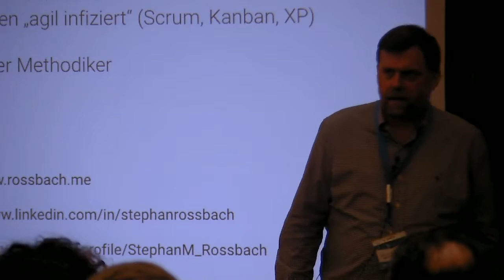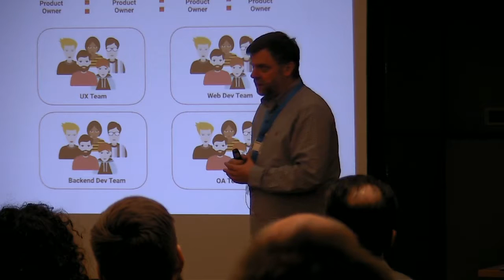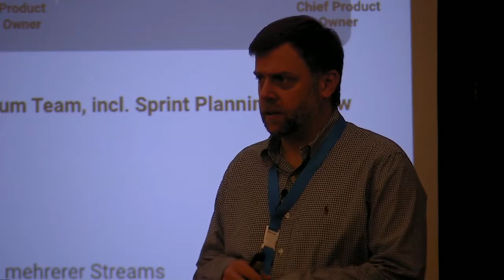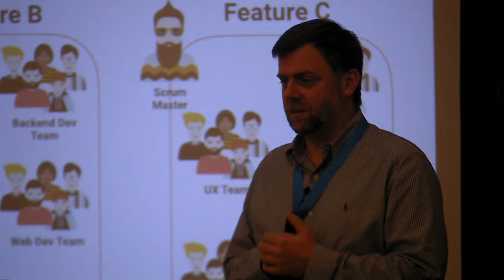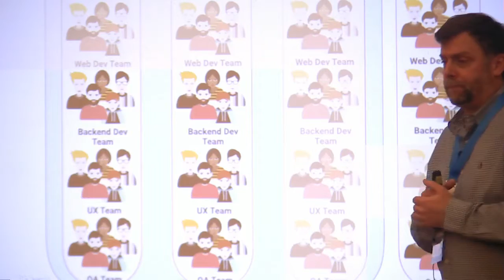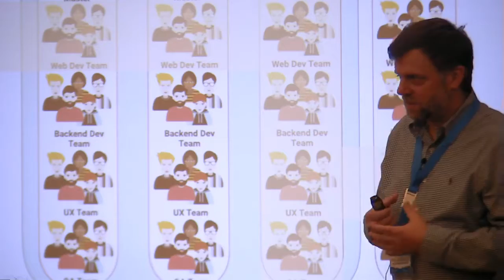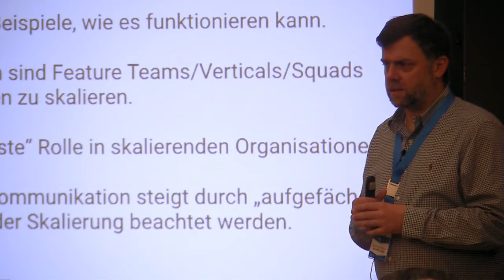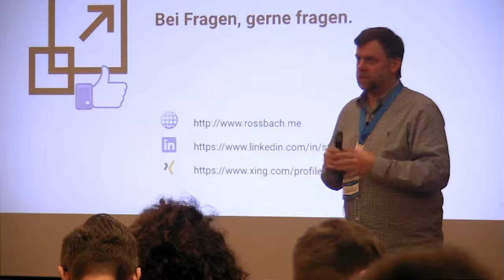Die Rolle des Product Owners in skalierten Organisationen - Stephan M. Rossbach live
Die Rolle des Product Owners in skalierten Organisationen
Scrum ermöglicht es dem Team, in kurzen Abständen Produkte zu liefern und zu erweitern. Der Product Owner ist für den Geschäftswert des Produktes verantwortlich. Und damit ist er auch für den Wert der Arbeit, die dieses Team leistet, zuständig. Feedback über das Produkt soll bei Scrum in die weitere Entwicklung einfließen, um seinen Wert zu steigern.
Aber Feedback erzeugt nur Information, wenn es mit der ursprünglichen Erwartung verglichen wird. Wie gelangt der Product Owner zu einer relevanten Quantifizierung des Wertes des Produktes?
In diesem Vortrag geht es darum, welche Möglichkeiten ein Product Owner hat, den erwarteten Wert eines Produktes klar und handlungsrelevant für das Scrum Team und die Stakeholder zu formulieren. Die Ideen sind nicht neu, aber berühren die zentrale Frage der Werterzeugung, die jeder Product Owner für das Team und die Organisation beantworten sollte.

About Stephan
Stephan Roßbach ist freier Berater und seit über 12 Jahren als Scrum Master, Product Owner und Agile Coach in agilen Entwicklungsprojekten unterwegs. Zu agilen Methodiken ist Stephan über Extreme Programming gekommen, seitdem ist er „agil infiziert“ und verfügt über umfangreiche Projekterfahrung in verschiedenen Branchen. Zudem hat Stephan umfangreiche Erfahrung in Coaching und Beratung von Unternehmen bei der Transition von nichtagilen Projektorganisationen zu Scrum und Kanban.
Durch seinen entwicklungsfachlichen Hintergrund als Entwickler/Architekt ist Stephan Roßbach in der Lage, inhaltlich mit Entwicklungsteams „auf Augenhöhe“ zu agieren und Entwicklungsprojekte so zum Erfolg zu führen.
Sein weiteres thematisches Standbein ist die Etablierung von Continuous Delivery, Continuous Integration und Agile Testing in Unternehmen zur Weiterführung agiler Methodiken, auch über den Entwicklungszyklus hinaus.